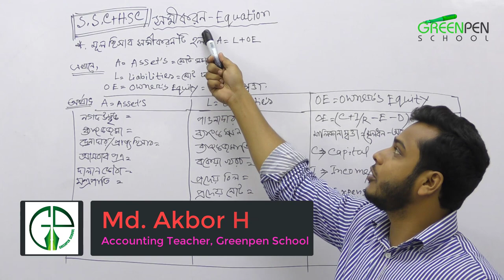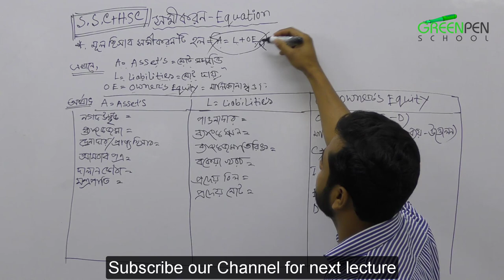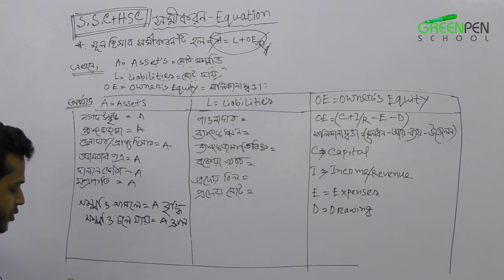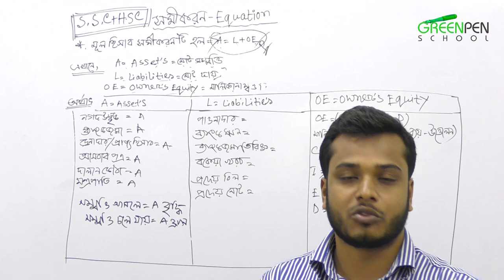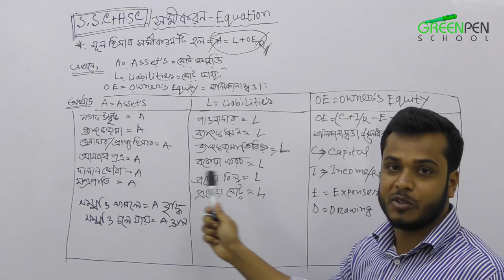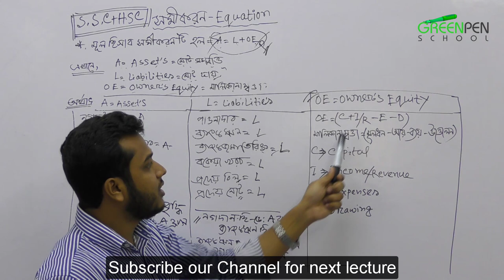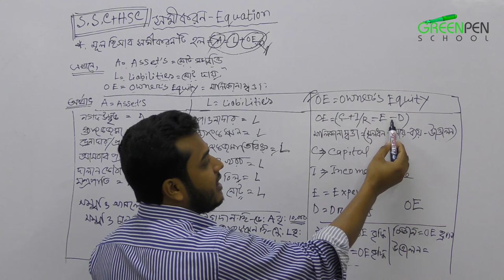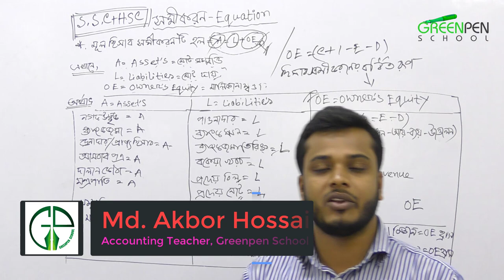13. হিসাব সমীকরণ |Accounting Equation | SSC & HSC Accounting | Akbor Sir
Accounting: Equation

 হিসাব বিজ্ঞানঃ সমীকরন |

 SSC & HSC Accounting

 Akbor Sir

HashTags 5/7 টি।